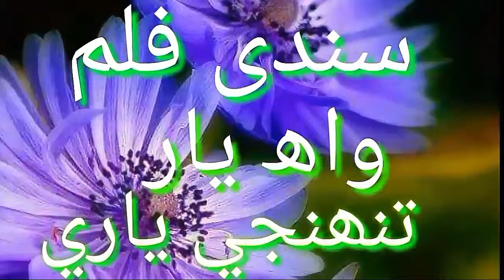Sindhi Move. wah yar tunji yari title 2018 ( H.P.C Group )